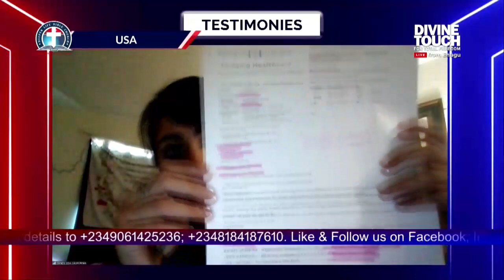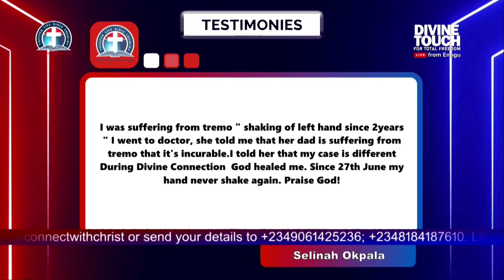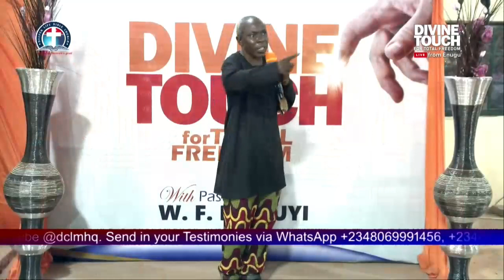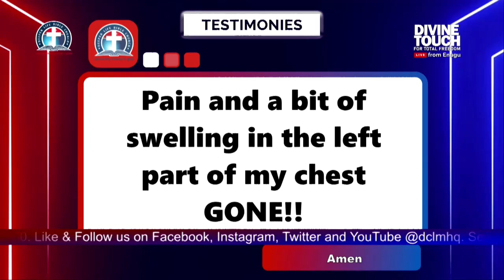Divine Transformation Through The Divine Touch - Pas. W.F. Kumuyi